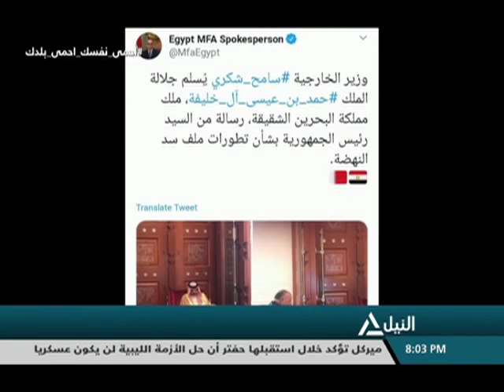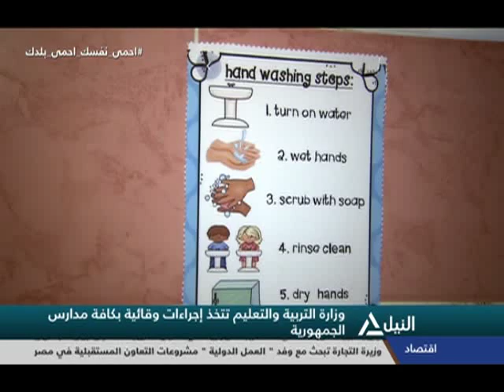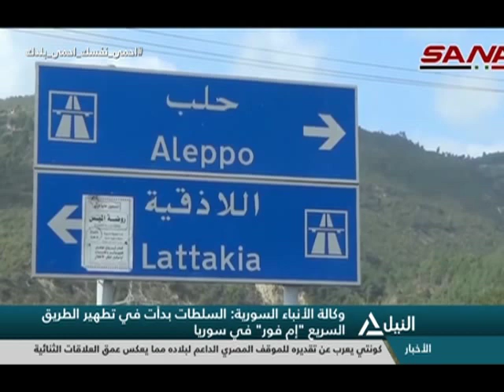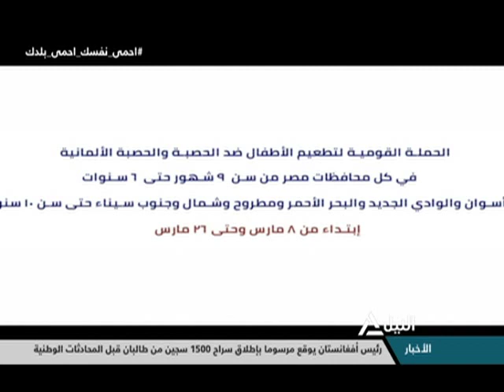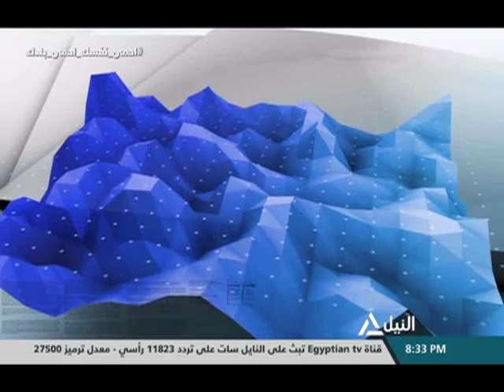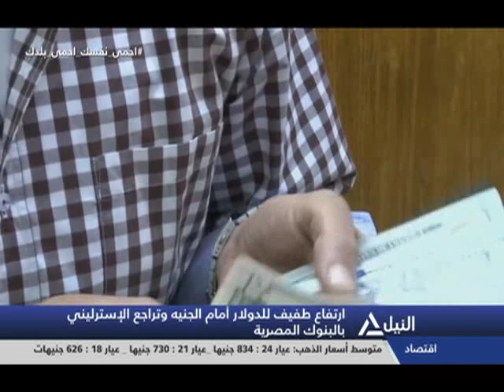بانوراما النيل الثامنة مساءً 11-03-2020